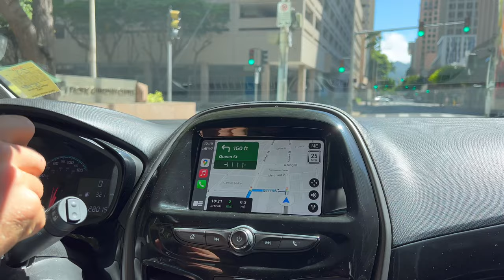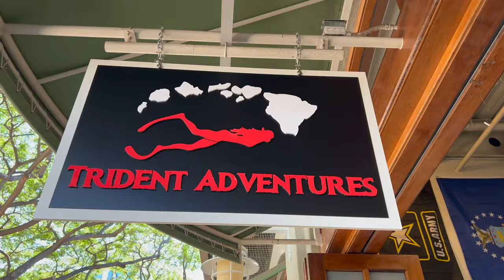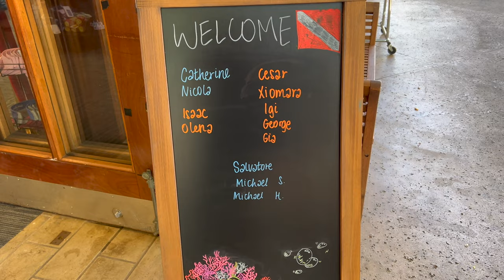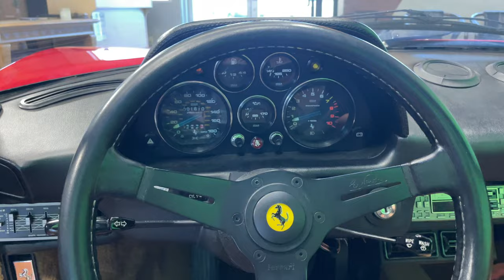Trident Adventures Navy SEAL Experiences 4K Helicopter Jump & Scuba Diving 2022: Thorough Review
Maui strong! Like our Trident Adventures Navy Seal Experiences 4K Helicopter Jump & Scuba Diving 2022: Thorough Review video?

0:00:00 - Expectations & Fear
0:04:28 - Parking & Sign In
0:07:41 - Magnum PI Car
0:08:59 - Jumping Safety Instructions
0:13:27 - Helicopter Tour
0:25:34 - Jumping Out
0:36:34 - Scuba Diving
0:52:45 - Feedback & Review

Music: Subjection - Short Version B by Assaf Ayalon and Breathe - Short Version by Ian Post (Get the license for this song on Artlist =